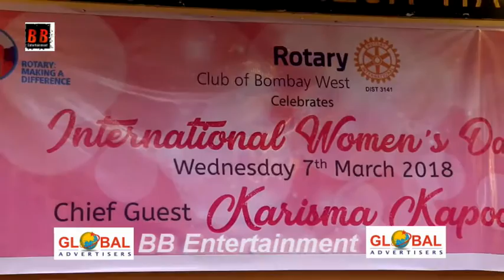Karishma Kapoor at International Women's Day To Extraordinaire Women Award 2018